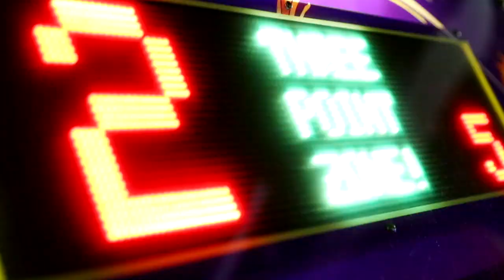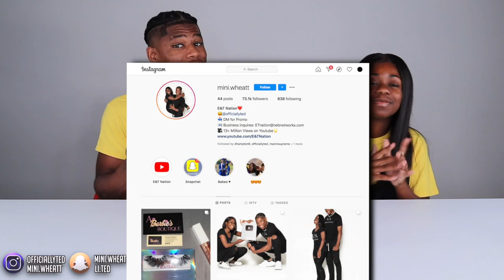GUMMY VS REAL FOOD CHALLENGE!!!